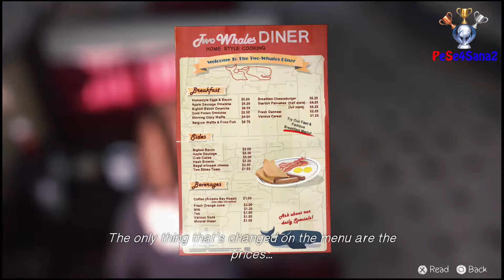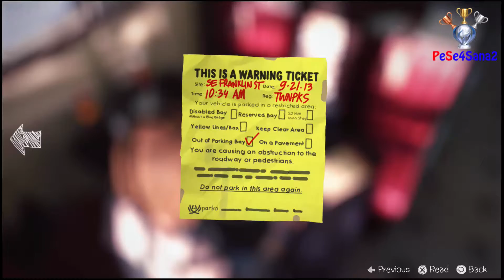LIFE IS STRANGE Platinum Run / Walkthrough - Episode 2 / Part 2 - All Trophies/Achievements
In this series, we are going to get following trophies;

 # What If?
   Unlock all other trophies from Life Is Strange™

 # Chrysalis
   Finish Episode 1: Chrysalis

 # Macro Eyes
   Take optional photo #1 in Episode 1: Chrysalis

 # Wide Angles
   Take optional photo #2 in Episode 1: Chrysalis

 # Telephotogenic
   Take optional photo #3 in Episode 1: Chrysalis

 # Close-Ups
   Take optional photo #4 in Episode 1: Chrysalis

 # Red Eye
   Take optional photo #5 in Episode 1: Chrysalis

 # Focused
   Take optional photo #6 in Episode 1: Chrysalis

 # Zoomed In
   Take optional photo #7 in Episode 1: Chrysalis

 # Focal Pointed
   Take optional photo #8 in Episode 1: Chrysalis

 # Maximum Aperture
   Take optional photo #9 in Episode 1: Chrysalis

 # Light Leak
   Take optional photo #10 in Episode 1: Chrysalis

 # Visionary
   Take all optional photos in Episode 1: Chrysalis

   Finish Episode 2: Out of Time

   Take optional photo #1 in Episode 2: Out of Time

 # Full Exposure
   Take optional photo #2 in Episode 2: Out of Time

 # Processor
   Take optional photo #3 in Episode 2: Out of Time

 # Image Stabilizer
   Take optional photo #4 in Episode 2: Out of Time

 # Compressed
   Take optional photo #5 in Episode 2: Out of Time

 # Pixelated
   Take optional photo #6 in Episode 2: Out of Time

 # Dynamic Range
   Take optional photo #7 in Episode 2: Out of Time

 # Colorized
   Take optional photo #8 in Episode 2: Out of Time

 # Meter Made
   Take optional photo #9 in Episode 2: Out of Time

 # Resolution Revolution
   Take optional photo #10 in Episode 2: Out of Time

 # Lab Master
   Take all optional photos in Episode 2: Out of Time

 # Chaos Theory
   Finish Episode 3: Chaos Theory

 # Parallax View
   Take optional photo #1 in Episode 3: Chaos Theory

 # Lenscrafted
   Take optional photo #2 in Episode 3: Chaos Theory

 # The Reflex
   Take optional photo #3 in Episode 3: Chaos Theory

 # Histogrammar
   Take optional photo #4 in Episode 3: Chaos Theory

 # Bokeh
   Take optional photo #5 in Episode 3: Chaos Theory

 # Pinholed
   Take optional photo #6 in Episode 3: Chaos Theory

 # RAW Strength
   Take optional photo #7 in Episode 3: Chaos Theory

 # Viewfinder
   Take optional photo #8 in Episode 3: Chaos Theory

 # Optican
   Take optional photo #9 in Episode 3: Chaos Theory

 # Flash!
   Take optional photo #10 in Episode 3: Chaos Theory

 # Camera Eye
   Take all optional photos in Episode 3: Chaos Theory

 # Dark Room
   Finish Episode 4: Dark Room

 # Ambient
   Take optional photo #1 in Episode 4: Dark Room

 # Time-Lapsed
   Take optional photo #2 in Episode 4: Dark Room

 # Balance
   Take optional photo #3 in Episode 4: Dark Room

 # Rangefinder
   Take optional photo #4 in Episode 4: Dark Room

 # Gamma Value
   Take optional photo #5 in Episode 4: Dark Room

 # Dioptic Power
   Take optional photo #6 in Episode 4: Dark Room

 # Fisheye
   Take optional photo #7 in Episode 4: Dark Room

 # Manually Exposed
   Take optional photo #8 in Episode 4: Dark Room

 # Slideshow
   Take optional photo #9 in Episode 4: Dark Room

 # Tripod
   Take optional photo #10 in Episode 4: Dark Room

 # Shutterbug
   Take all optional photos in Episode 4: Dark Room

 # Polarized
   Finish Episode 5: Polarized

 # Incandescent
   Take optional photo #1 in Episode 5: Polarized

 # Night Vision
   Take optional photo #2 in Episode 5: Polarized

 # Framed
   Take optional photo #3 in Episode 5: Polarized

 # Camera Obscura
   Take optional photo #4 in Episode 5: Polarized

 # Blowup
   Take optional photo #5 in Episode 5: Polarized

 # Iris
   Take optional photo #6 in Episode 5: Polarized

 # Sensor
   Take optional photo #7 in Episode 5: Polarized

 # On Display
   Take optional photo #8 in Episode 5: Polarized

 # Light Meter
   Take optional photo #9 in Episode 5: Polarized

 # Silhouettes
   Take optional photo #10 in Episode 5: Polarized

 # Selfie Awareness
   Take all optional photos in Episode 5: Polarized